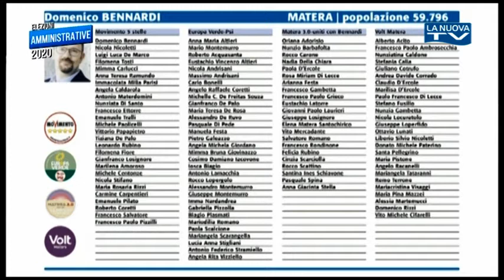AMMINISTRATIVE 2020 - BENNARDI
AMMINISTRATIVE 2020 -